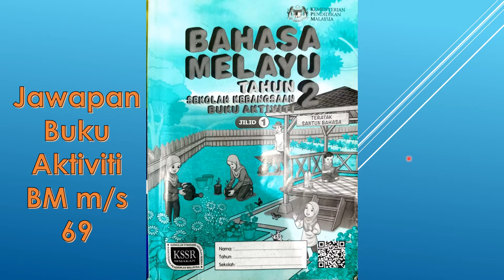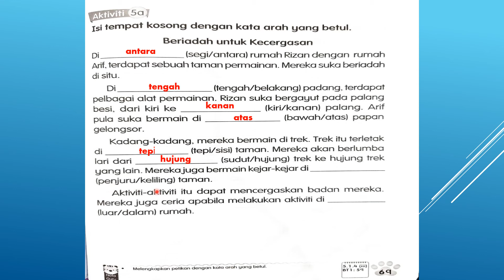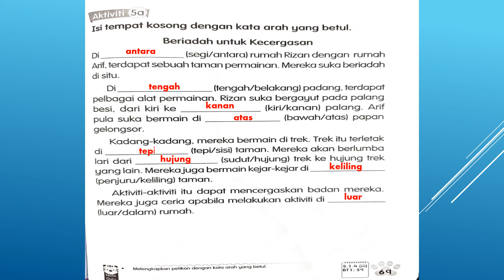Jawapan Buku Aktiviti Jilid 1 Bahasa Melayu Tahun 2 m/s 69